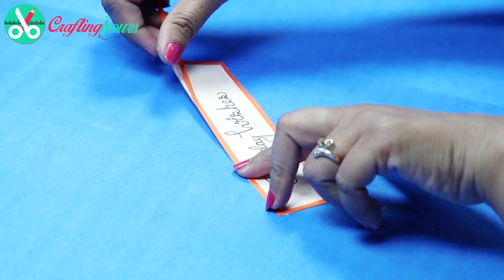Easy & Simple Quilling Birthday Greeting Card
DIY Birthday Quilling Card: Make a handmade birthday card that leaves an impression on anyone. Learn how to make a quilling card for birthday greetings in this DIY card making video.

Here you'll discover step by step instructions to make special homemade birthday card using quilling. The front of this greeting card is decorated with several quilling items that add a gorgeous look to this DIY birthday card.

Even if you are not familiar with quilling art or have not made any handmade greeting cards before, you need not worry. Just follow the step by step instructions and you can soon make this quilling birthday card easily. If you want more handmade birthday greeting card ideas, check out other card making videos on Crafting Hours!

All the material used in this quilling birthday card, is easily available to buy online at a very reasonable prices.